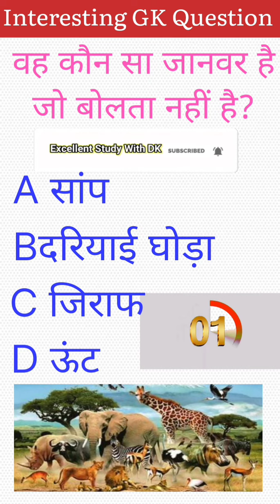gk Animals Related Gk Question in Hindi || GK Quiz || GK 2023